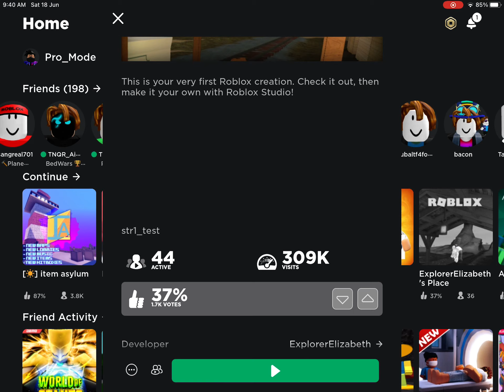HEY COME LOOK AT THIS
YEAH GUYS LOOK AT THIS SECRET DESCRIPTION